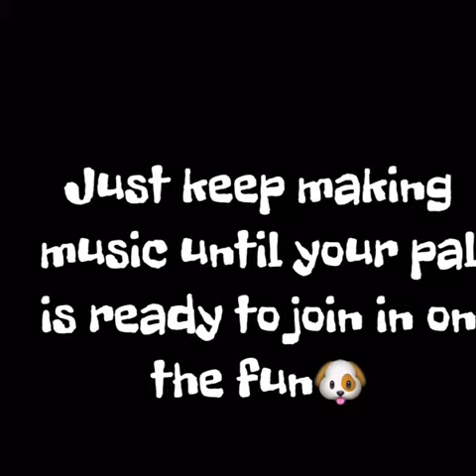rottweiler howling tutorial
I got my 10 year old to howl for the first time with a harmonica!
Not too old to learn a new trick.